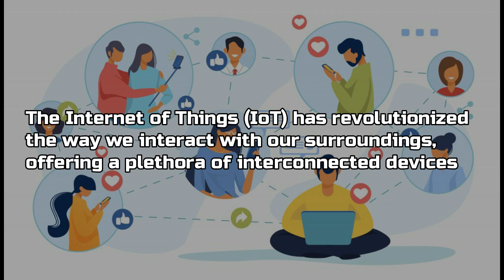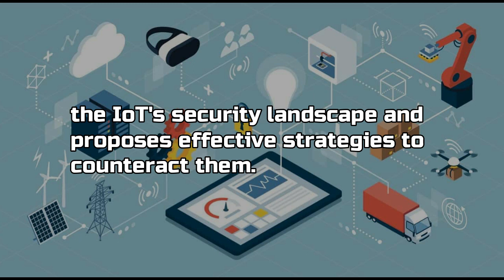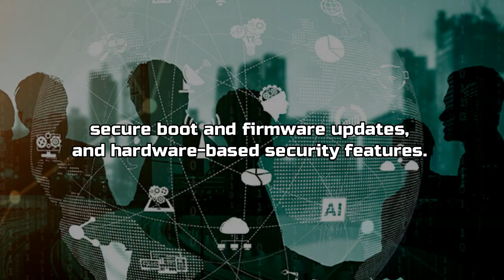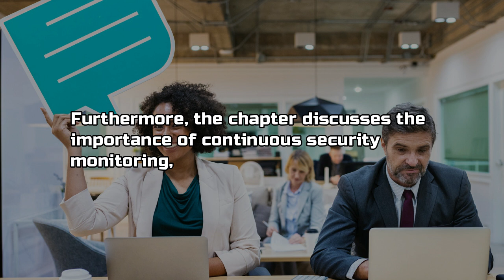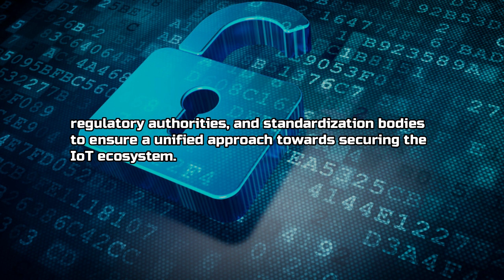Securing the Internet of Things: Challenges, Strategies, and Future Directions